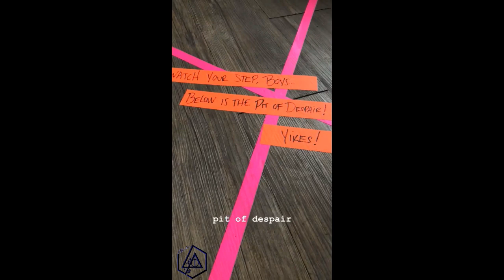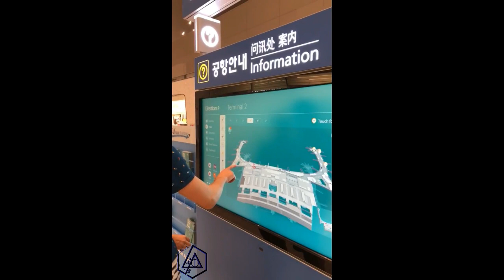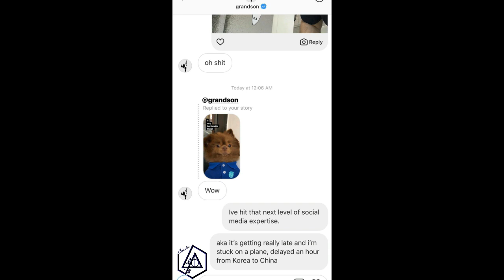MIKE'S INSTA STORIES #45